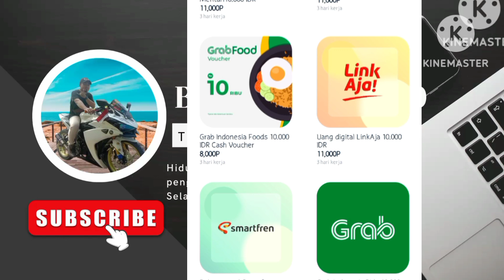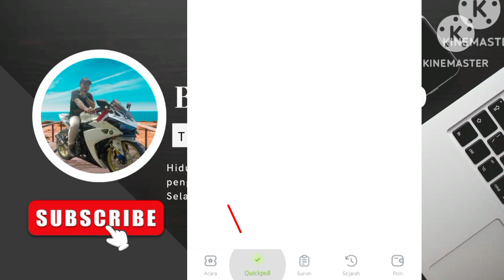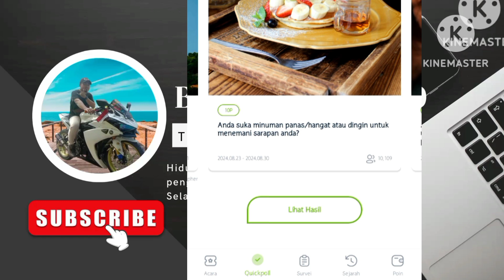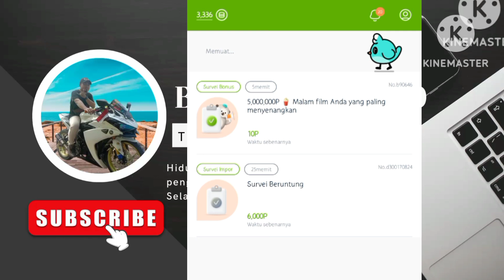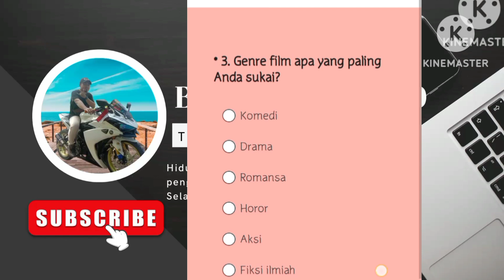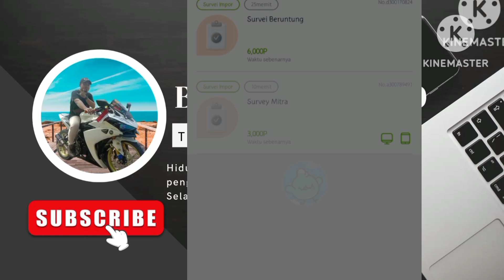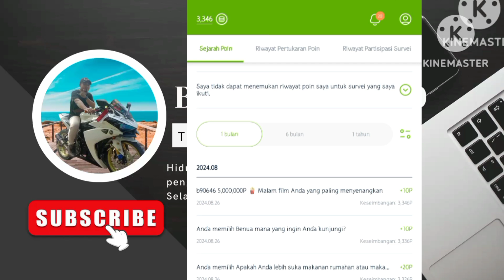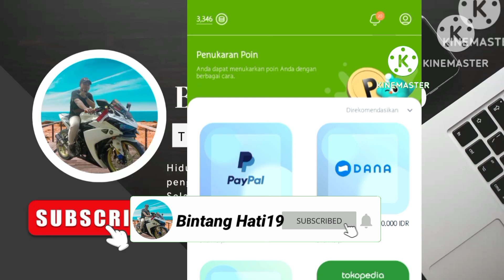Dapatkan 5.000.000 Poin dari Event Surveyon - Aplikasi Penghasil Uang 2024 Terbukti Membayar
aplikasi penghasil uang terbukti membayar salah satunya yaitu surveyon cuma isi Survei sederhana bisa dapat poin dan bisa tukar berbagai macam hadiah seperti saldo dana, gopay, linkAja Paypal dan lainnya